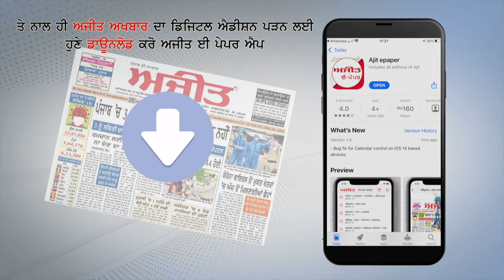ਸਾਹਿਬ-ਏ-ਕਮਾਲ ਸ੍ਰੀ ਗੁਰੂ ਗੋਬਿੰਦ ਸਿੰਘ ਜੀ ਦੇ ਪ੍ਰਕਾਸ਼ ਦਿਹਾੜੇ 'ਤੇ ਸ੍ਰੀ ਫ਼ਤਹਿਗੜ੍ਹ ਸਾਹਿਬ 'ਚ ਲੱਗਿਆਂ ਰੌਣਕਾਂ